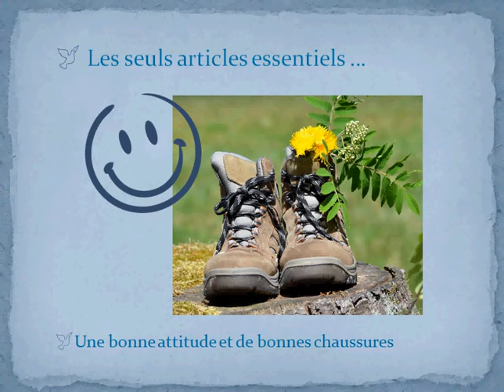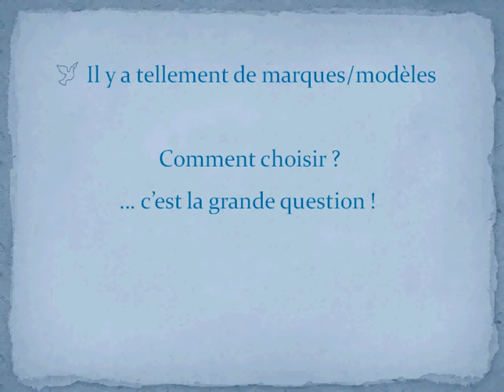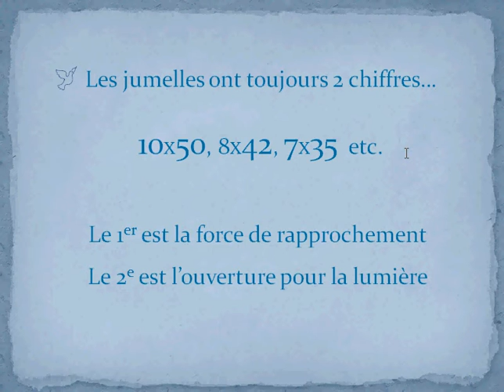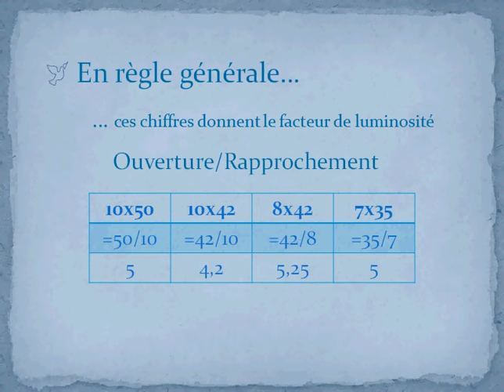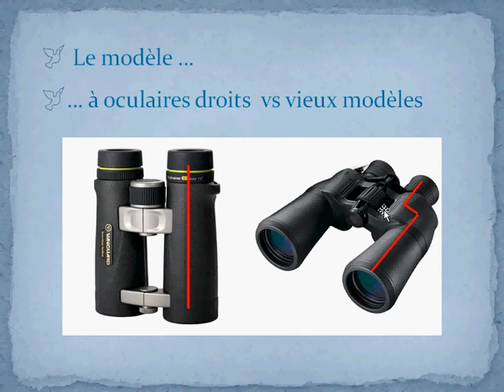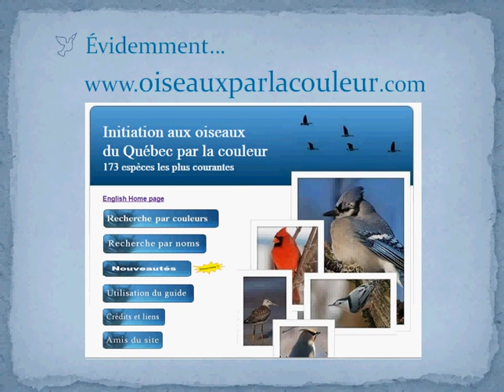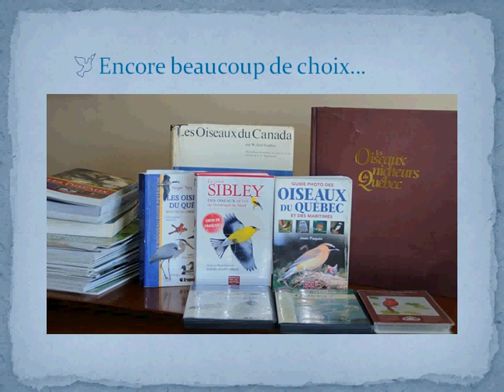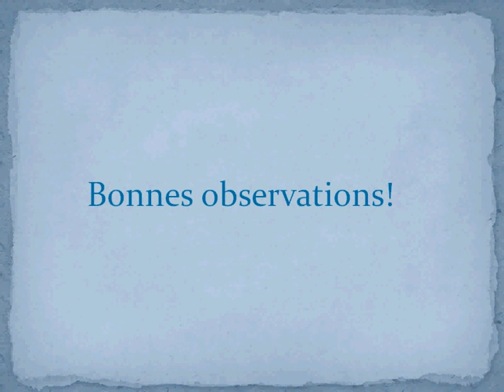Suggestion équipements et guide identification oiseaux du Québec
Suggestions équipements et guide d'identification des oiseaux du Québec